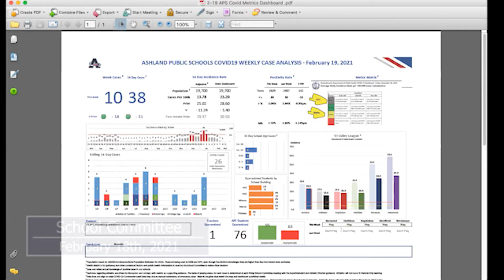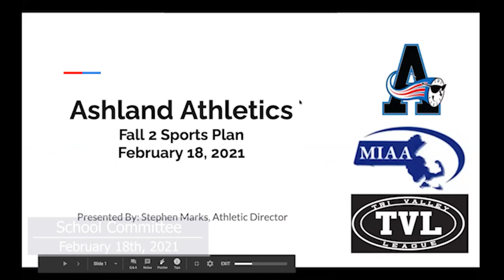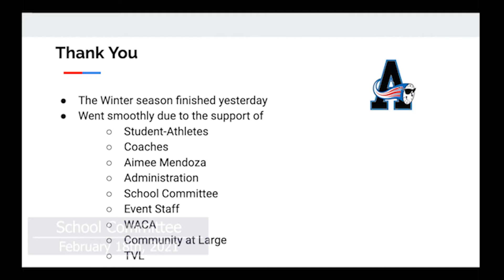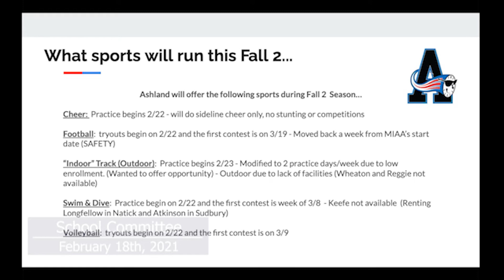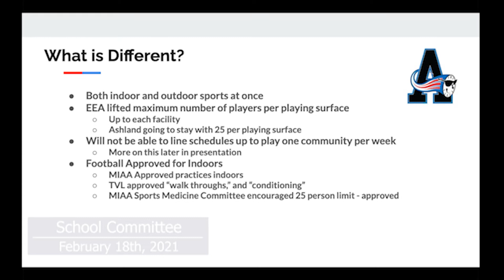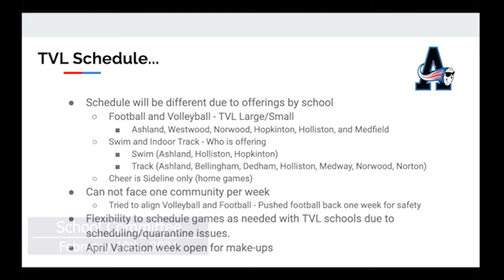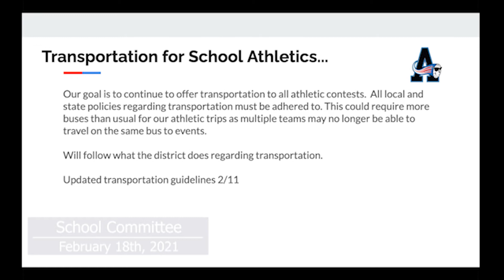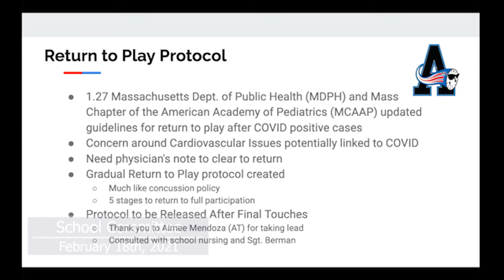School Committee Meeting (February 18th, 2021)